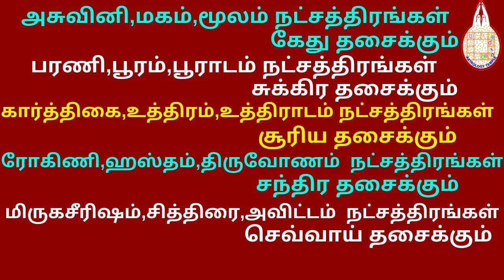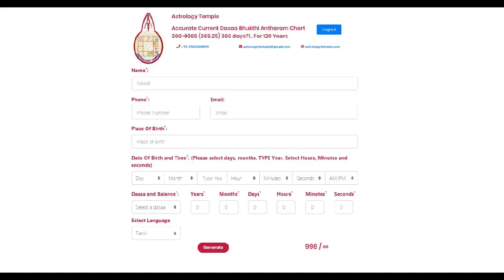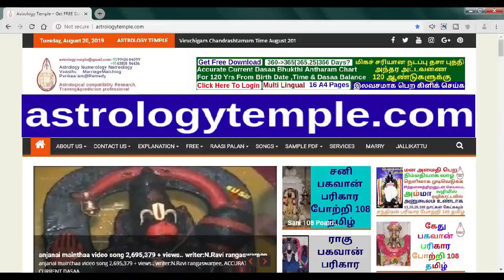Dasa Bhukthi | Dasha Bhukti |Dasa Bhukthi Antharam |Dasaa Bhukti |தசாபுத்தி அந்தரம்| தசாபுக்தி Antar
அந்தரம் 120 Years |Antharam |sub Sub Periods | Paryantar |antar |Inter periods |120 Years | Antaram | விம்சோத்தரி உடுமகா தசை | Vimsoththari Udu Mahaa Dasai  Bhukthi |
Dasa Bhukthi | Dasha Bhukti |Dasa Bhukthi Antharam |Dasaa Bhukti |தசாபுத்தி அந்தரம்| தசாபுக்தி Antar Dasa_Bhuththi Dasa_Bhukthi Dasa_Bhukti_Antharam Dasa_Bhukthi_Antharam_Chart_120yrs..

N.Ravi Rangaswamee,M.A.,PG.D.E.A.,  Astrological Compatiblity Research,Training & Prediction Professional  ASTROLOGY     NUMEROLOGY    NAMEOLOGY      VAASTHU     MARRIAGE MATCHING      PARIHAARAM @ REMEDY   நா.ரவி ரங்கசுவாமி,M.A.,PG.D.E.A.,  காலக்கணிய ஒப்பறிவியல் ஆய்வு,பயிற்சி  மற்றும் பலாபலன் தீர்வாளர்.
Software Developed by:SathishKumar.K    ct:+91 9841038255
சூரியதசை 6ஆண்டுகள், சந்திரதசை 10ஆண்டுகள், செவ்வாய்தசை 7ஆண்டுகள், ராகுதசை 18ஆண்டுகள், குருதசை 16ஆண்டுகள், சனிதசை 19ஆண்டுகள், புதன்தசை 17ஆண்டுகள், கேதுதசை 7ஆண்டுகள், சுக்ரன்தசை 20ஆண்டுகள் .
Astrology .. In horoscope, vimsottari udu mahaa dasai bhukthi and antharam calculation approach, the dates are calculated as follows: 60 vinaalzhigai – 1 naalzhigai; 60 naalzhigai – 1 day; 30 days – 1 month; It is estimated that the 12-month period of 360 days is 1 year. In the course of time, the scientific development of 1 year is not just 360 days but 365.25 days. When it is applied for the Gregorian (English) calendar, there is a significant date difference from the ancient way of calculation. We have highlighted the huge difference, error in the current dates calculation. We have proven the mistakes and corrected the mistakes. Hence we have converted the vinaalzhigai, naalzhigai to the current hours and minutes format. The aim of the Astrology Temple is to ensure that the people use the right calculation for dasa, bhukthi and antharam. So we have implemented the vimsottari
udu maha dasai calculation correctly in the Gregorian (English) calendar using right adjustments in the dates continued from the user provided date of birth, time and the dasa balance. Our ‘Accurate Current Dasa Bhukthi Antharam Chart’ provides you the right dasa, bhukthi, antharam calculation with highest accuracy. We are happy to say that this has been prepared first and only by AstrologyTemple. Available in other languages as well.
ஜோதிடம்.. ஜாதகத்தில் விம்சோத்தரி உடுமகா தசை புக்தி அந்தரங்களைக் கணக்கீடு செய்த ஆரம்ப.. தொடக்கக் காலத்திற்கும்- நாம் அதைப் பயன்படுத்தும் தற்போதைய காலத்திற்கும் உள்ள மாபெரும் தேதி வித்தியாசத்தை.. வேறுபாட்டை.. இயலாமையை.. கணக்கீட்டுத் தவறை நிரூபித்துக் காட்டி அந்தத் தவறைச் சரி செய்து.. சீர்திருத்தம் செய்து மிகச் சரியான நடப்பு தசாபுக்தி அந்தரக் கணக்கீட்டைத் தெரியப்படுத்தி.. தெளிவுப்படுத்தி.. பயன்பாட்டுக்குக் கொண்டு வந்து ஒவ்வொருவரையும் பயன்பெறச் செய்வதே அஸ்ட்ராலஜி டெம்பிள்-ன் நோக்கமாகும்.
தசாபுக்தி அந்தரம் கணக்கீடு அட்டவணை உருவாக்கப்பட்ட காலத்தில், 60 விநாழிகைகள் – 1 நாழிகை எனவும்;
60 நாழிகைகள் – 1 நாள் எனவும்; 30 நாட்கள் – 1 மாதம் எனவும்; 360 நாட்கள் கொண்ட 12 மாதங்கள் – 1 வருடம் எனவும் கணக்கிடப்பட்டு இருக்கின்றன. காலப்போக்கில், அறிவியல் வளர்ச்சியால் 1 ஆண்டு என்பது 360 நாட்கள் மட்டுமல்ல – 365.25 நாட்கள் எனக் கணக்கிட்டதால் நமது பண்டைய ஆண்டும் 365.25 நாட்களை ஏற்றுக் கொண்டது. பழங்கால தசாபுக்தி அந்தர அட்டவணையில் உள்ள நாழிகை : விநாழிகைகளை ó தற்காலத்தில் பயன்பாட்டில் உள்ள மணி: நிமிடம்: வினாடிகளாக மாற்றியும் பிறந்த தேதி, நேரம் மற்றும் ஜாதக தசா இருப்புக்கு கிரிகோரியன் (ஆங்கிலம்) காலண்டர் படி தொடர் தசா புக்தி அந்தர விவரங்கள், புதிதாக, முதன் முதலாக எங்களால் [அஸ்ட்ராலஜி டெம்பிள்]  மட்டுமே தயாரிக்கப்பட்டுள்ள மிகச் சரியான / துல்லியமான நடப்பு தசாபுக்தி அந்தர அட்டவணை.பிற மொழிகளிலும் கிடைக்கும்.
கம்ப்யூட்டர் ஜாதகம், திருக்கணிதம், வாக்கியம் மற்றும் நடைமுறையில் பயன்பாட்டில் உள்ள அனைத்துப் பஞ்சாங்கங்களிலிருந்தும் கணிக்கப்பட்ட அனைத்து ஜாதகங்களுக்கும் பிறந்த தேதி, நேரம் மற்றும் ஜாதக தசா இருப்பு முதல் 120 ஆண்டுகளுக்கு மிகச் சரியான
360–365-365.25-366?.. நாட்கள்?!.. நடப்பு தசா புக்தி அந்தர அட்டவணை astrologytemple.com-ல் இலவசமாக பதிவிறக்கம் செய்து கொள்ளுங்கள். பல மொழிகளில் கிடைக்கும்.      16 A4 பக்கங்கள்.  இலவச சேவை..உள்ளூர் அச்சு பிரதி விலை பதிவிறக்க கட்டணத்துடன்@ அதிகபட்ச விலை ரூ 50/-மட்டும்.. விற்பனைக்கு அல்ல.